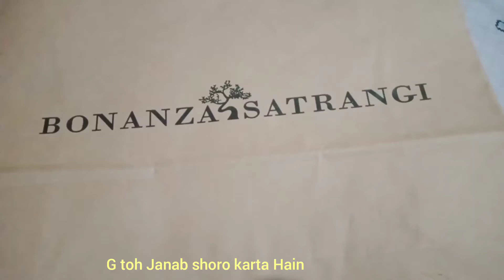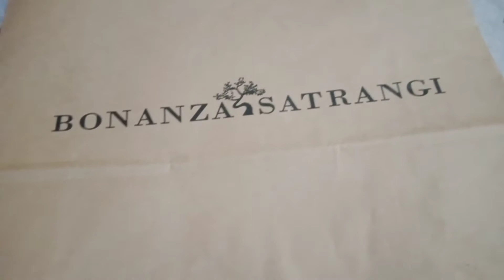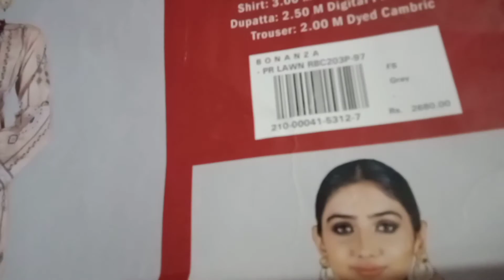3 Piece Lawn Suit (Unstitch) sirf 2000 Rs👗BONANZA SATRANGI👗